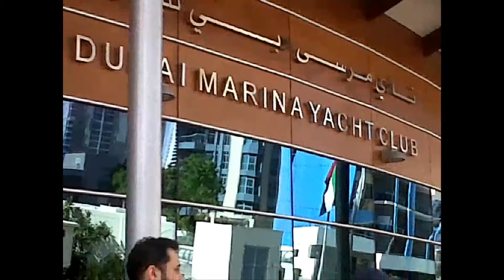Dubai Marina yacht club